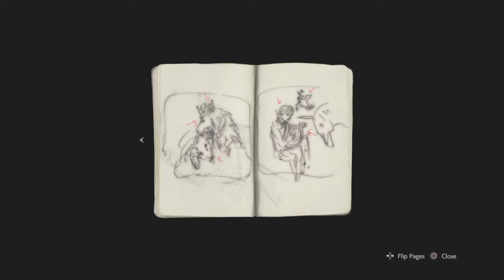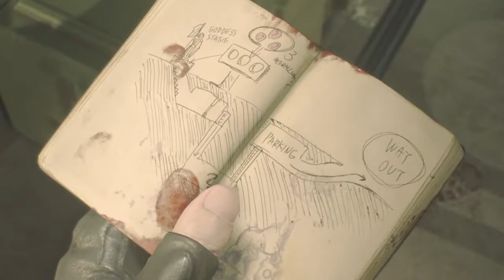RESIDENT EVIL 2 "1-Shot Demo"_20190119215600